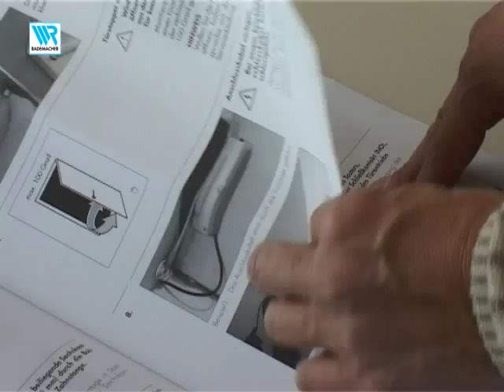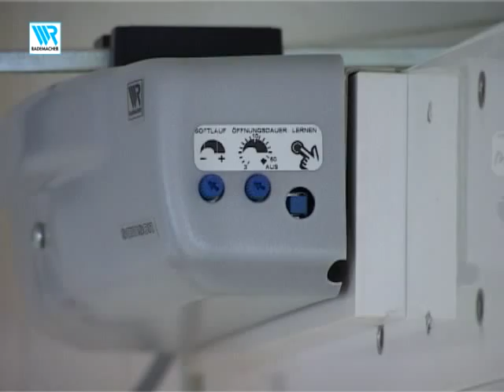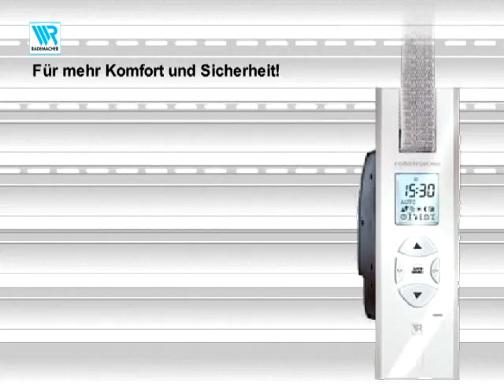Montage Türantrieb Samson